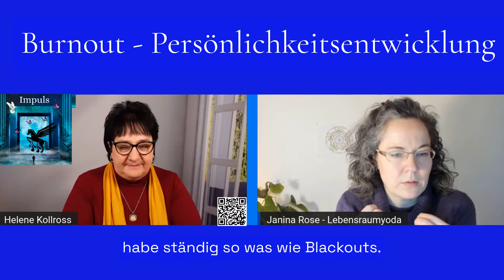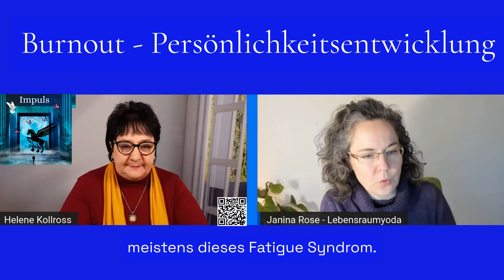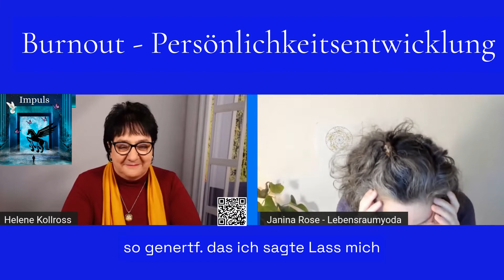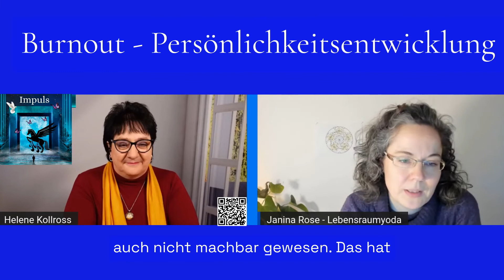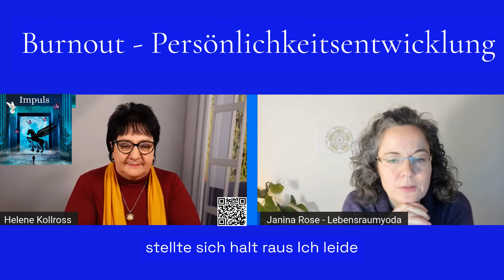Burnout - sei du die Veränderung - Persönlichkeitsentwicklung - Video Impuls 72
Trauma & Mindset Mentor - Coach für Persönlichkeitsentwicklung Repair Energetics Kollross Helene
Ich, Helene Kollross, bin Expertin für Stressmanagement und Persönlichkeitsentwicklung.
Der Mehrwert für meine Kunden in meiner Arbeit im Bereich der Persönlichkeitsentwicklung und Stressbewältigung liegt in der tiefen, persönlichen Erfahrung und Leidenschaft, die ich in jedes Programm einbringe. Meine eigene Reise durch Verlust, Transformation und Hingabe, gekoppelt mit Herausforderungen wie einem Burnout, einem Schlaganfall, der Konfrontation mit einer möglichen Beinamputation, Sternenkindern und Nahtoderfahrungen, hat mich gelehrt, wie man auch unter extremsten Bedingungen Stärke und Heilung findet.

In der Helene Kollross Akademie biete ich ein Programm an, das weit über klassische Stressbewältigung hinausgeht. Sie umfassen die Integration und Heilung persönlicher Erfahrungen, unterstützt durch mein tiefes Verständnis und Empathie. Meine Kunden profitieren von meiner Fähigkeit, aus meinen Erfahrungen zu lernen und diese Erkenntnisse weiterzugeben, um ihnen zu helfen, ihre eigenen Herausforderungen zu meistern und persönliches Wachstum zu fördern.

Mein Ansatz ist individuell und maßgeschneidert, basierend auf einem ganzheitlichen Verständnis der menschlichen Psyche. Ich stehe als Symbol der Hoffnung und des Mutes, ein lebender Beweis dafür, dass die schwierigsten Lebensphasen der Beginn einer Reise erfüllen können. Meine Kunden finden in meiner Akademie einen sicheren Hafen, um ihre persönlichen und beruflichen Fähigkeiten innerhalb der Stürme des Lebens zu entwickeln und zu stärken.
Übrigens: kennst du schon meine Akademie?
- kostenfrei Anmeldung
- viele Insider Informationen
- gratis Veranstaltungen
Werbung